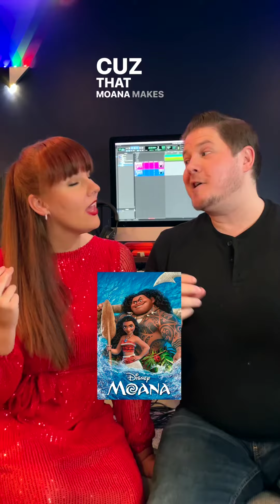Disney Time (About Damn Time - Disney Version)